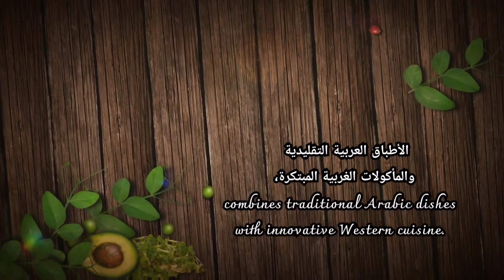"طريقة عمل بامية بالروبيان: وصفة لذيذة وسهلة. سر الطعم الرائع مع البهارات والمكونات الطازجة."